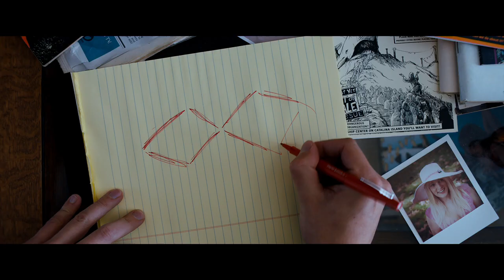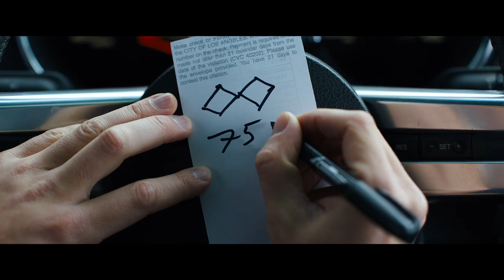Under The Silver Lake